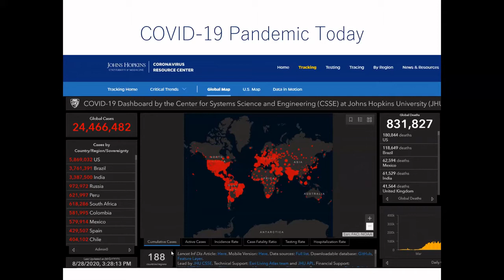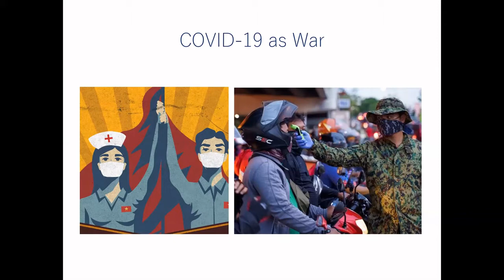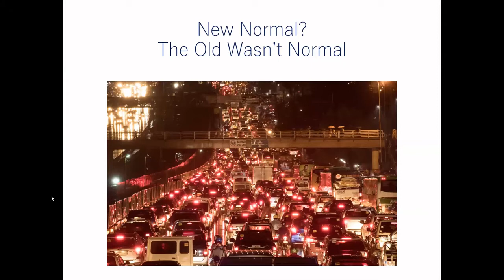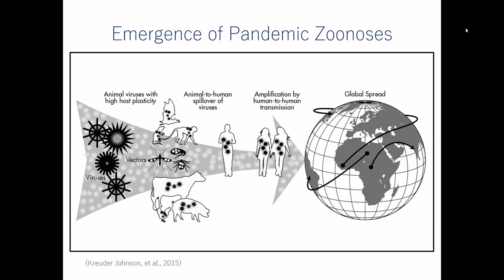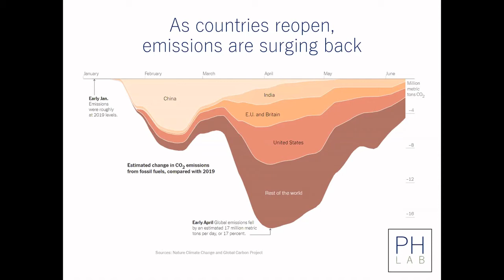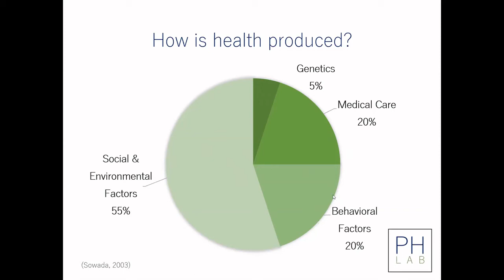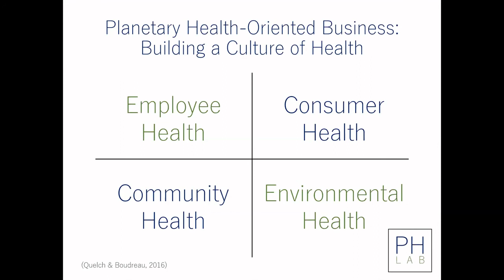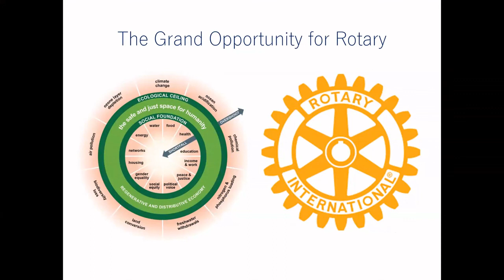Shaping the Future of Health: Lessons from COVID-19 and Climate Change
Talk given to the Rotary Clubs of Canlubang, Calamba, Calamba City, and Metro Calamba, August 28, 2020